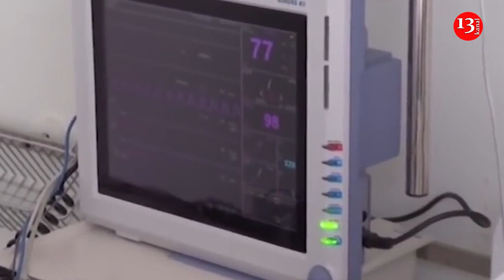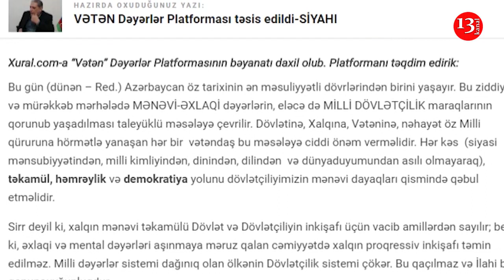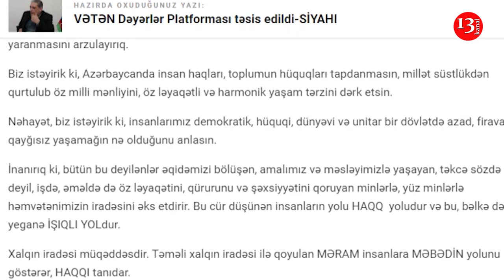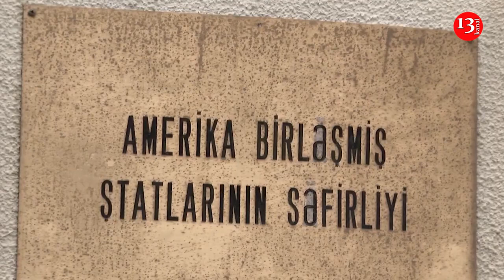Kiyevdə ermənilər azərbaycanlı tələbələri güllələdi; ABŞ Səfirliyi Los-Ancelesdəki OLAYDAN DANIŞIB